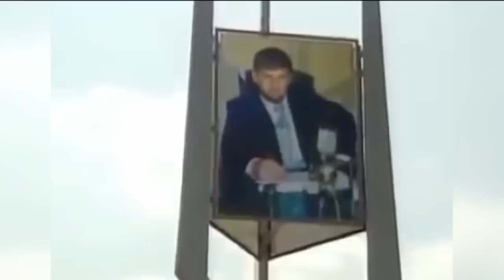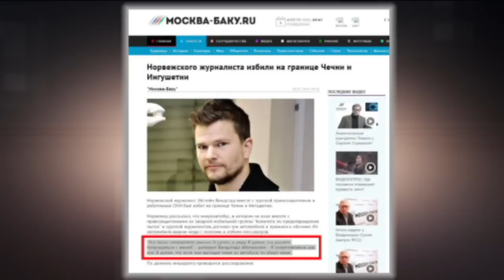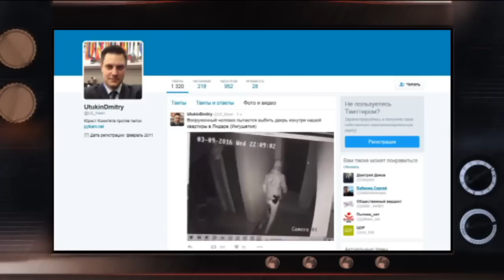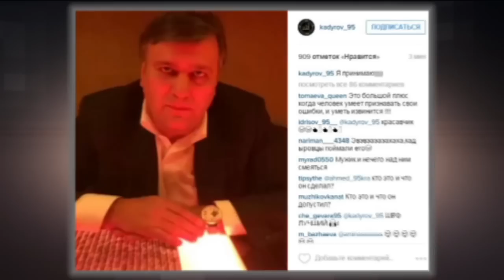Зарплата Кадырова: сколько зарабатывает лучший друг Путина — Гражданская оборона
Зарплата Рамзана Кадырова: сколько зарабатывает главная марионетка Путина — Гражданская оборона.
Жестокость, противовес ФСБ и непоколебимая лояльность Рамзана лично президенту РФ  – главная заслуга Кадырова.  А раз так –  убийства журналистов и правозащитников – всех тех, кто пытается сказать правду в России – будут продолжаться. Кадыров на Кавказе – это выгодно.